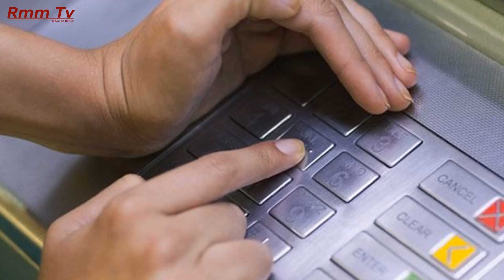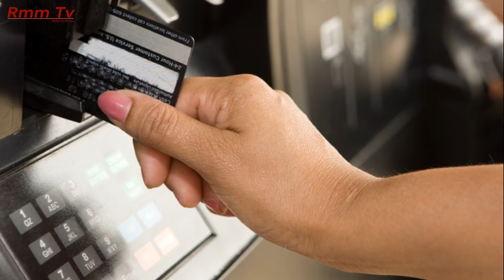এটিএম কার্ডের তথ্য চুরি হাত ঘড়ি দিয়ে!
হাত ঘড়িতে সংযুক্ত বিশেষ মিনি কার্ড রিডারের মাধ্যমে ব্যাংক গ্রাহকদের এটিএম কার্ডের তথ্য চুরি করতেন শরিফুল ইসলাম (৩৩)। এটিএম বুথে কার্ড ব্যবহারের সময় গ্রাহক যখন পিন নাম্বার দিতো তখন কৌশলে সেটিও টুকে নিয়ে বিলের রি-প্রিন্ট দিয়ে ওই কপির পেছনে লিখে রাখতো সে। বুথের সিসিটিভি ক্যামেরায় যেন ধরা না পড়ে সেজন্য প্রতারক শরিফুল মাথায় পরচুল এবং চোখে চশমা ব্যবহার করতেন।
সিআইডির অর্গানাইজড ক্রাইমের বিশেষ পুলিশ সুপার (এসএসপি) মোল্লা নজরুল ইসলাম বুধবার দুপুরে রাজধানীর মালিবাগে পুলিশের অপরাধ তদন্ত বিভাগের (সিআইডি) সদর দপ্তরে এক সংবাদ সম্মেলনে এসব তথ্য জানান।
সম্প্রতি ৫টি ব্যাংকের কার্ড জালিয়াতি করে অর্থ আত্মসাতের ঘটনায় মঙ্গলবার সন্ধ্যায় রাজধানীর মিরপুর থেকে শরিফুল ইসলামকে গ্রেপ্তার করে সিআইডির অর্গানাইজড ক্রাইম ইউনিট।
সংবাদ সম্মেলনে তিনি আরও বলেন, একটি সুপারশপের কর্মী হলেও জালিয়াতির মাধ্যমে অর্থ উপার্জন ছিল মূল পেশা। অবৈধভাবে অর্জিত টাকায় কেনা টয়োটা এলিয়ন মডেলের গাড়ি ব্যবহার করতো সে। তার ব্যাংক অ্যাকাউন্ট পর্যালোচনা করে এ পর্যন্ত কয়েক কোটি টাকার সন্ধান পেয়েছে সিআইডির অর্গানাইজড ক্রাইম ইউনিট।
এ সময় তার কাছ থেকে একটি ল্যাপটপ, বিভিন্ন ব্যাংকের ১ হাজার ৪০০টি ক্লোন কার্ড, একটি ম্যাগনেটিক স্ট্রিপ কার্ড রিডার ও রাইটার, তিনটি পজ মেশিন, গ্রাহকদের তথ্য চুরিতে ব্যবহৃত সচল ডিজিটাল হাত ঘড়ি, দুটি মিনি কার্ডরিডার ডিভাইস, পাসপোর্ট ১৪টি, ৮টি মোবাইল ফোন, ডাচ বাংলা ব্যাংকের নেক্সাস ক্রেডিট কার্ড একটি ও ৩টি এনআইডি কার্ড উদ্ধার করা হয়।
মোল্লা নজরুল ইসলাম বলেন, গত মাসের দ্বিতীয় সপ্তাহে ব্র্যাক ব্যাংক, সিটি ব্যাংক, ইবিএল, ইউসিবিএল ও ব্যাংক এশিয়ার কার্ড জালিয়াতির ঘটনা ঘটে। ওই ঘটনার তদন্ত শুরু করে সিআইডির অর্গানাইজড ক্রাইম ইউনিট।
তদন্তে জানা গেছে, ব্যাংকের গ্রাহকরা যখন বিভিন্ন সুপার শপ ও ডিপার্টমেন্টাল স্টোর থেকে পণ্য ক্রয়ের পর কার্ড পাঞ্চ করার সময় একটি চক্র সুকৌশলে গ্রাহকদের তথ্য চুরি করে ক্লোন কার্ড তৈরি করে এটিএম বুথ থেকে টাকা চুরি করে নিচ্ছে। ওই ঘটনার মূল হোতা শরিফুলকে মিরপুর থেকে গ্রেপ্তার করা হয়।
তিনি বলেন, প্রতারক শরিফুল ইসলাম ওই সুপারশপের বনানী শাখায় কাজ করতেন। নিজের হাত ঘড়িতে থাকা বিশেষ স্ক্যানিং ডিভাইজের মাধ্যমে সে গ্রাহকদের এটিএম কার্ডের তথ্য চুরি করতো। এরপর বাসায় গিয়ে তার ল্যাপটপ এবং ডিভাইসের মাধ্যমে কাস্টমারের তথ্যাবলি ভার্জিন কার্ড বা খালি কার্ডে স্থাপন করে ক্লোন এটিএম কার্ড বানাতো। পরে যেকোনো এটিএম বুথ থেকে টাকা তুলে নিতো। বুথে টাকা তোলার সময় সিসি ক্যামেরায় যাতে তাকে চেনা না যায় সে জন্য প্রতারক শরিফুল পরচুলা এবং চশমা ব্যবহার করতেন।